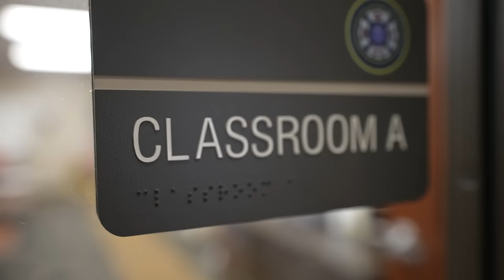TRAPPED IN A BURNING BUILDING